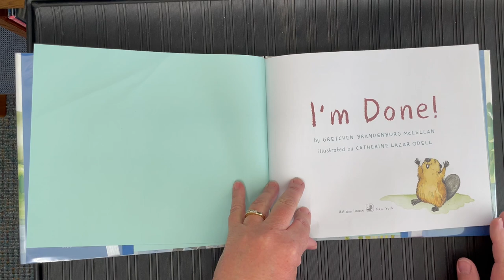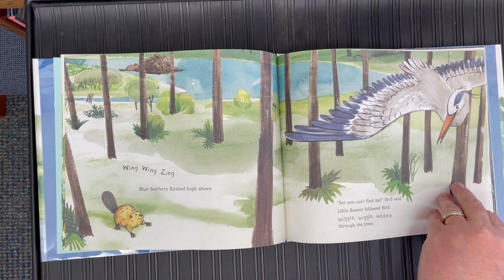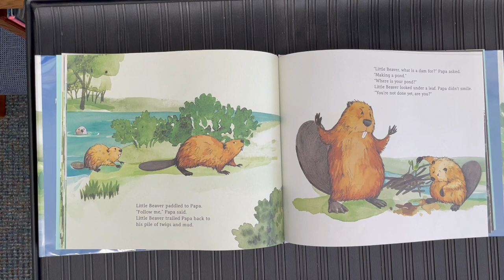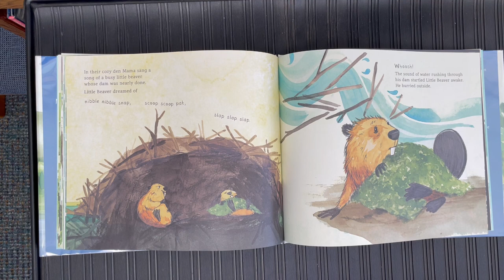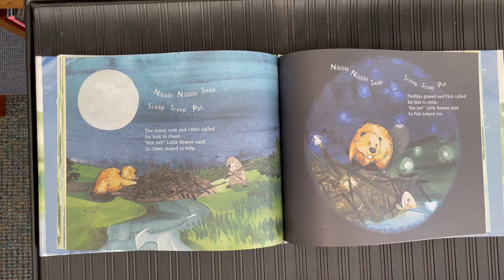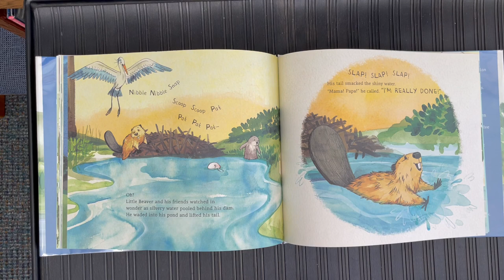I'm Done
By: Gretchen Bradenburg Mclellan
Illustrated by: Catherine Lazar Odell